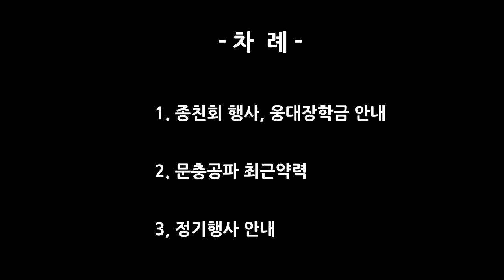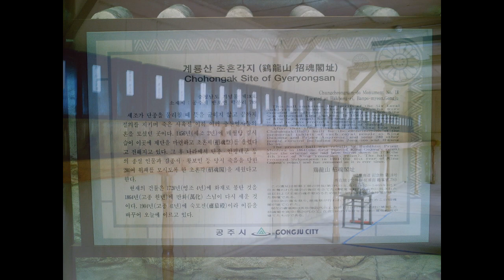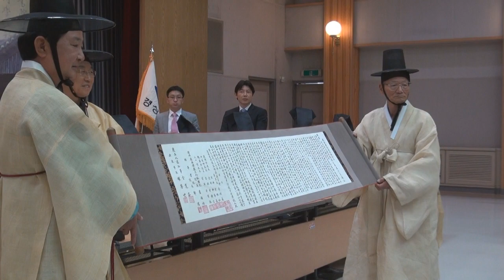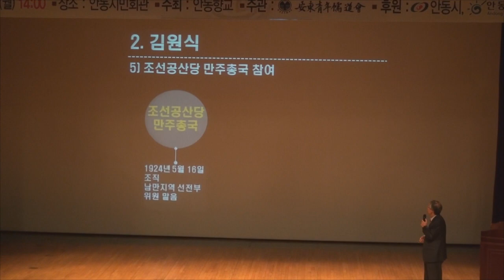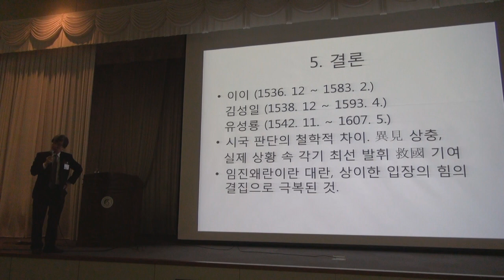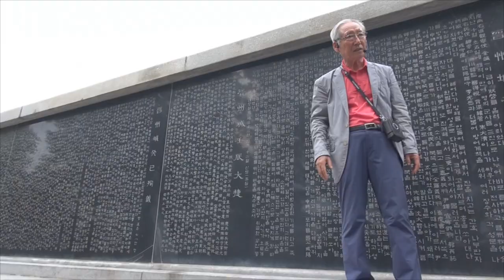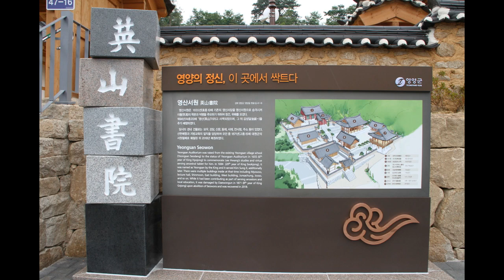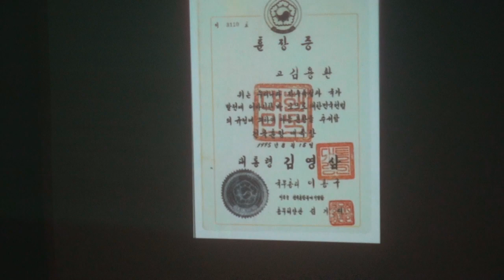2019-06 문충공파 전국친목회시 문중활동안내 영상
2019-06 문충공파 전국 친목회시  문중활동안내 영상으로 행사직전과 행사식순에 넣어 문중의 최근 활동역사에 대해 안내홍보하였습니다.
 (내용 중 학봉선생께서 배향된 진주 하동의 영계서원(永溪書院)이 누락되었습니다.)